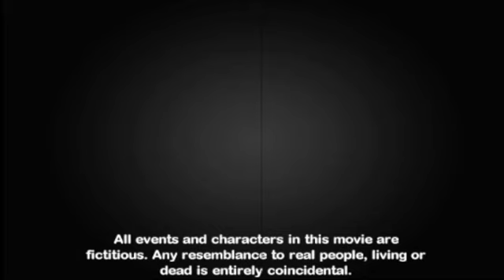Sopronouns (Grammar Film)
Parody of "Sopranos" to teach pronoun usage (as subject or object).

Featured Voices:
Joe Celio
Jan Celio

One of "22 Short Films about Grammar" available at Bunk Magazine